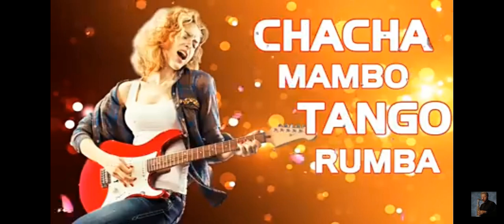Chacha Mambo Tango Rumba Nonstop Instrumental @jho rocks vlog